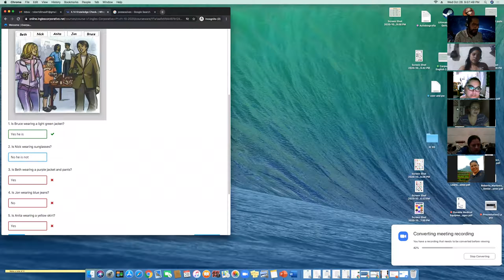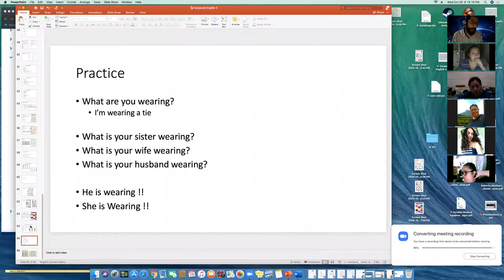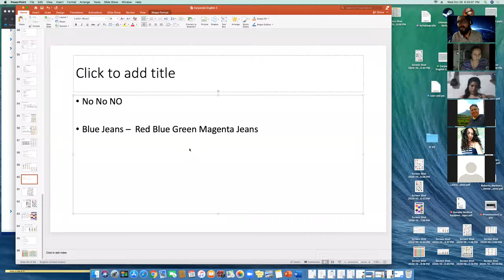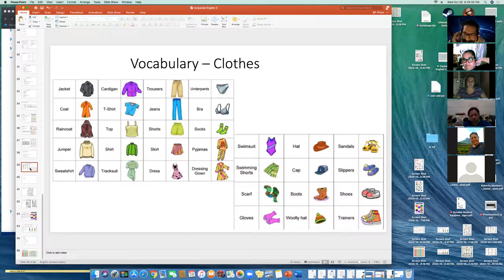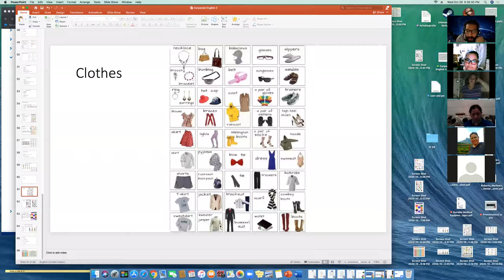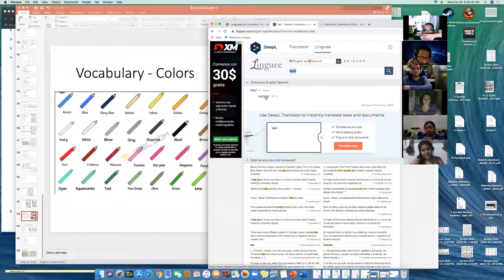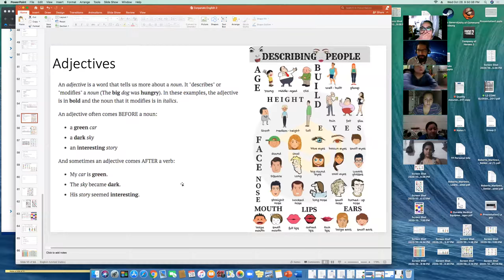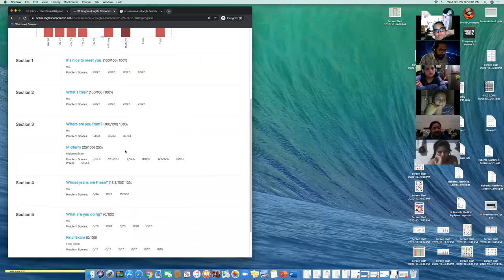Ingles Corporativo- P1-01-9-10-PM-10-20 - Wk 3 Day 3